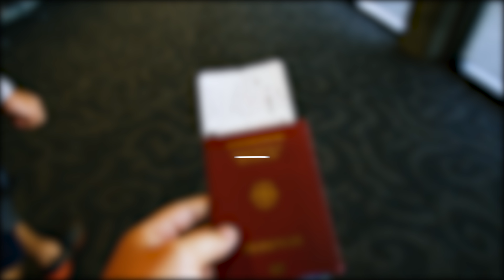Hawaii - A trip trough paradise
Matters & Shoolz - Magnets (ft. Sarah Kingsmill) [Disclosure Ft. Lorde Cover]